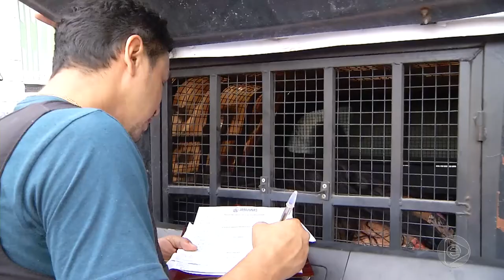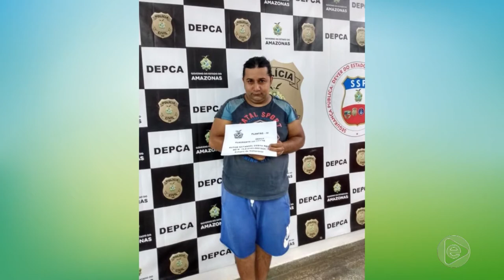6 Horas Notícias – 18 07 2019 02º Bloco